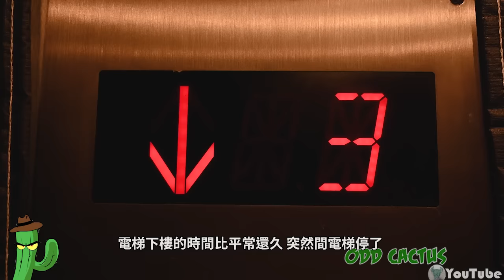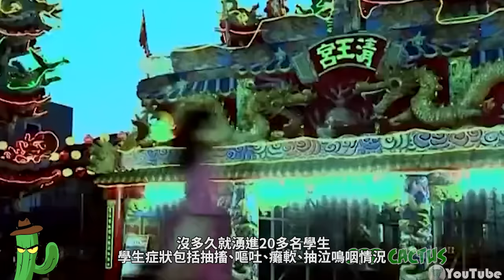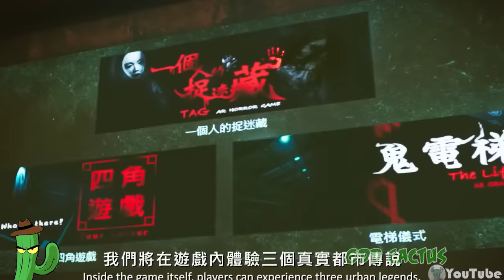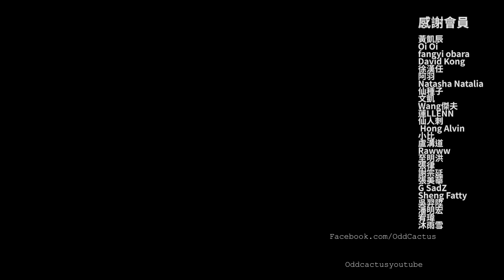女鬼橋２：不要隨便加入的大學迎接夜教